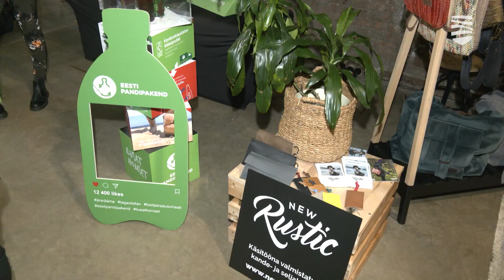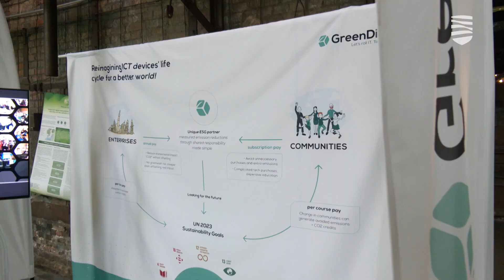Чем удивила столичная экоярмарка «Зеленый сад»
В таллиннском Котле культуры в среду впервые прошла ярмарка, посвященная экономике замкнутого цикла, которая предложила множество открытий людям, заботящимся об окружающей среде. Подробности – в видеосюжете «Новостей Таллинна».